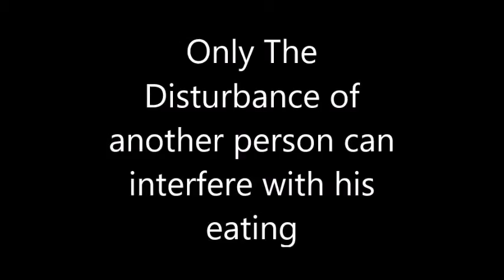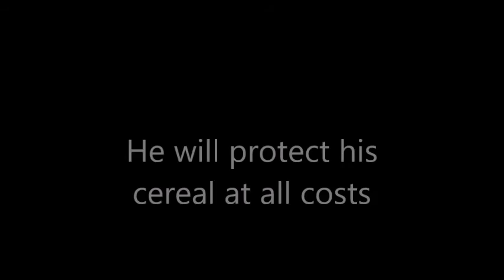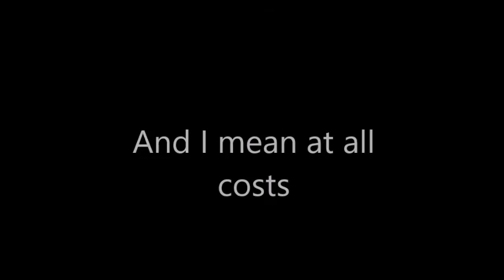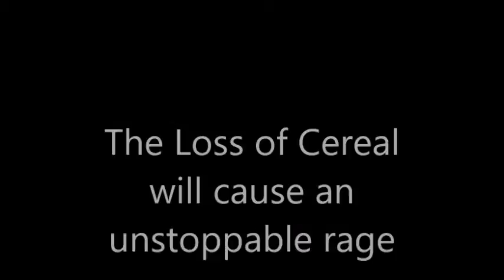Cereal --- A Documentary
Kyle and I were helping Patchy make his "Natural High" project and this is what I ended up editing with the footage. I fucking love it.

Shit the audio is all messed up. I'm triggered